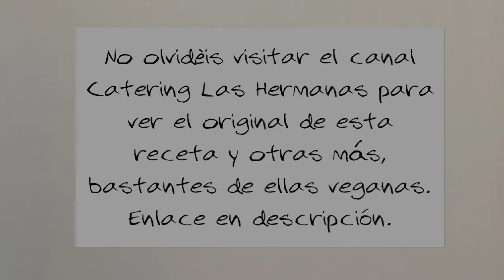PEPINOS AGRIDULCES CATERING LAS HERMANAS